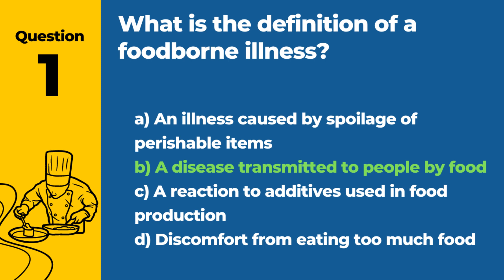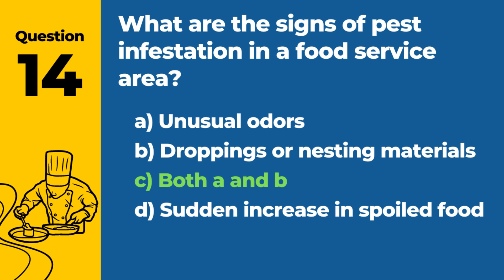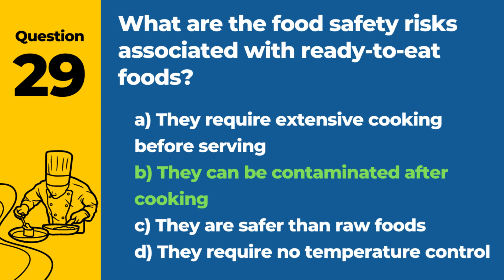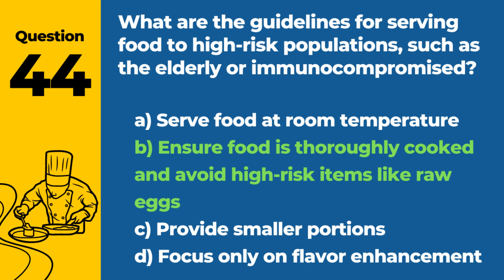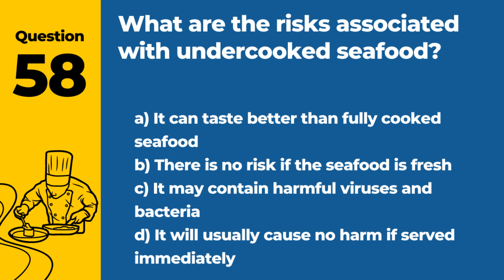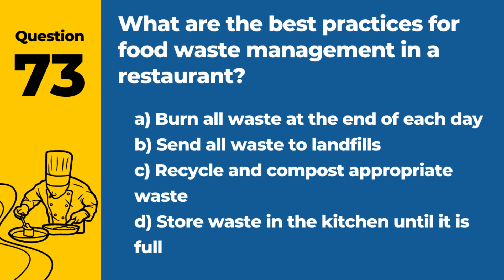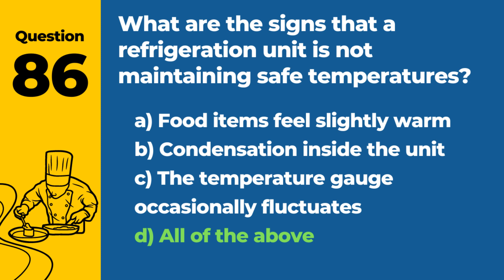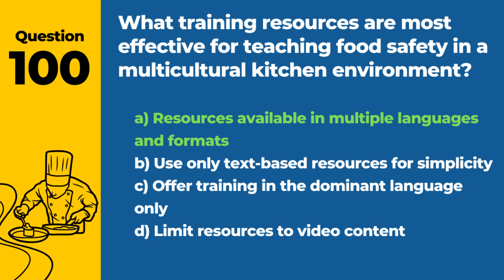Food Handler Practice Test 2025 - ServSafe Study Guide (100 Key Questions)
Welcome to your ultimate resource, "Food Handler Practice Test 2025 - ServSafe Study Guide (100 Key Questions)." This video is your comprehensive solution to mastering the ServSafe Food Handler exam in 2025. Designed for both new entrants to the food service industry and seasoned professionals seeking certification or recertification, our guide ensures your test preparation is thorough and effective.

Our video includes 100 key questions from the Food Handler certification exam, simulating the real test environment. Whether you're studying for your first Food Handler exam or refreshing your knowledge to ensure compliance and safety, our guide has you covered.

Our ServSafe study guide delves deeply into the critical topics you must understand to pass the Food Handler test. It's meticulously crafted to mirror the actual ServSafe practice exams, ensuring you're engaging with the most relevant and essential content.

But we're not just about helping you pass the test. Our goal is to equip you with the knowledge necessary to handle food safely and confidently. By understanding the fundamentals of food safety, contamination prevention, and proper cooking and storage techniques, you'll be well-prepared to uphold high standards of food safety in any culinary setting.

Ease the anxiety of taking the ServSafe Food Handler exam with our comprehensive study guide. We’ve covered all the bases, ensuring you're ready for any question that might come your way on the exam.

Our video is an indispensable resource for those preparing for the Food Handler Practice Test 2025. Pause and rewind as necessary—remember, learning at your own pace is crucial to deeply understanding the material and passing the exam confidently.

In conclusion, our video guide is perfect for anyone preparing for the ServSafe Food Handler test. Good luck with your Food Handler Practice Test 2025!